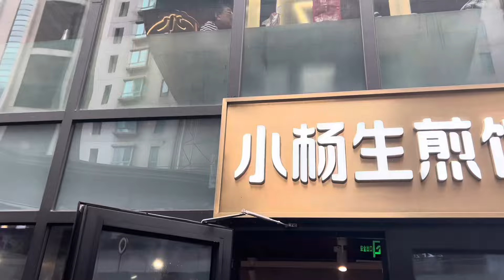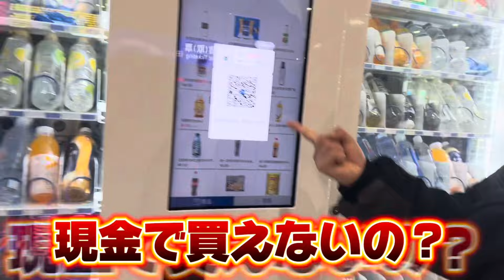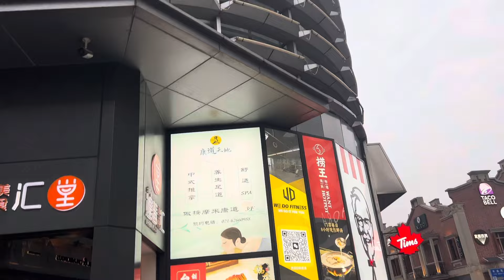[VLOG]家族と中国旅行で計画を立てずに行くとこうなります…